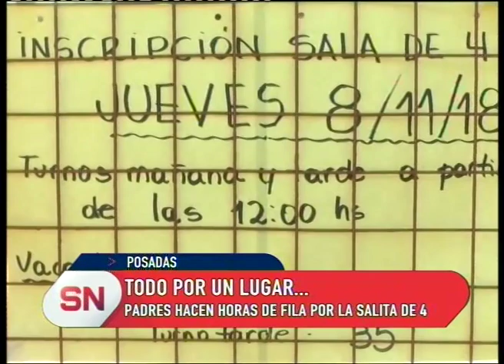Todo por un lugar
Estamos en época de inscripciones... en el NENI 2055, algunos padres  pasaron la noche para conseguir lugar en salita de 4.